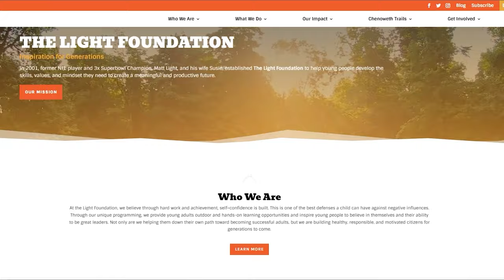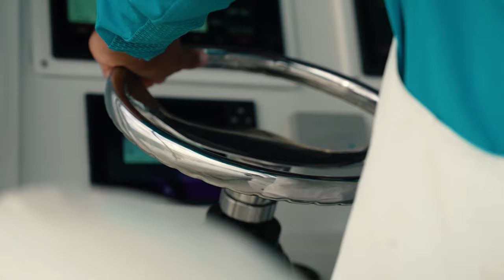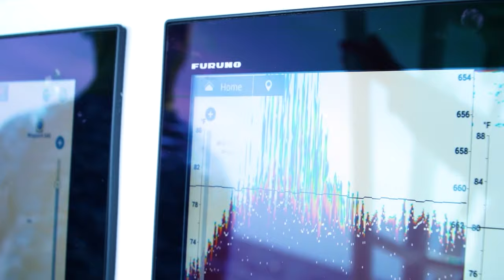Two Conchs Sportfishing TV Season 5 Episode 2 "Locked and Loaded with Smith & Wesson"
Captain Jack's joined by Mark Smith, President & CEO of the Smith & Wesson company, and today's trip was actually a prize for some giveaway winners, who had won by bidding and generously donating to The Light Foundation. The plan is to get on some Yellowtail Snapper, and then switch gears to some bigger and harder fighting fish.